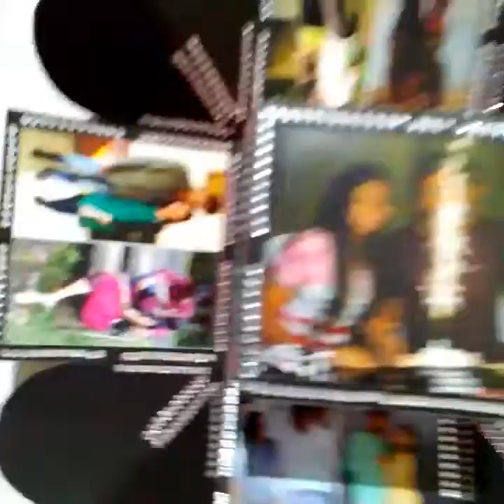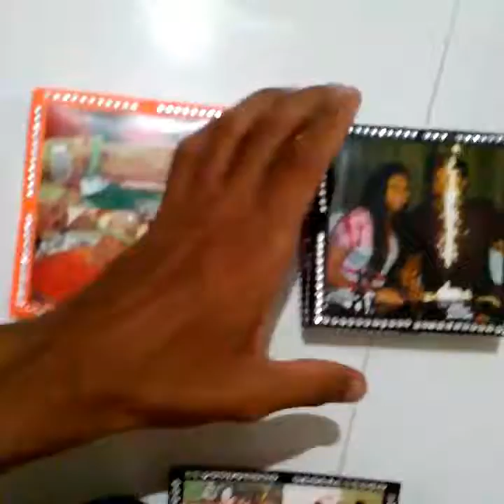Exploding Box with Heart shapes..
Box with 15 photos & some thoughts..@ 950/- only..For order or more info , call-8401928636..
follow the page - shah_creations_